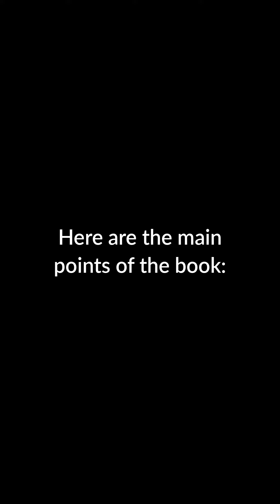Discovering Your Soul's Blueprint: 'Sacred Contracts' Unleashed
Unlock the power of your Sacred Contracts and discover the hidden patterns shaping your life. Dive into the depths of your soul's purpose and unravel the mysteries that guide your journey. Embrace the divine blueprint that holds the key to your true potential and ultimate fulfillment. Are you ready to uncover the sacred truths that define your existence?

Lessons to make your life better:
  1. Understanding Sacred Contracts
  2. The Importance of Intuition
  3. Taking Responsibility for Our Lives
  4. The Power of Forgiveness
  5. Living a Life of Service

Already read 'Sacred Contracts'? Did you apply it to your life?